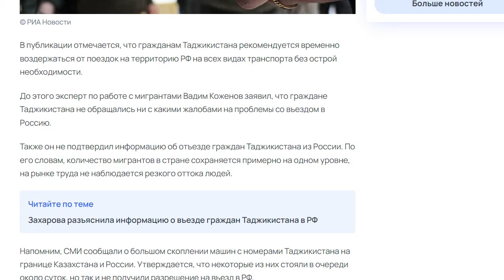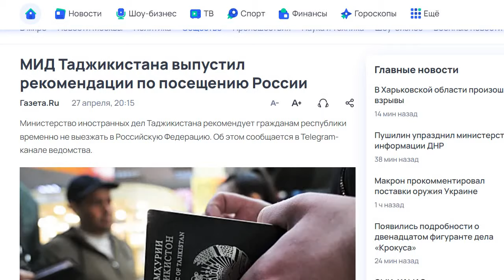МИД Таджикистана не рекомендует своим гражданам посещать Россию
Почему таджикам не рекомендуется ездить в Россию?